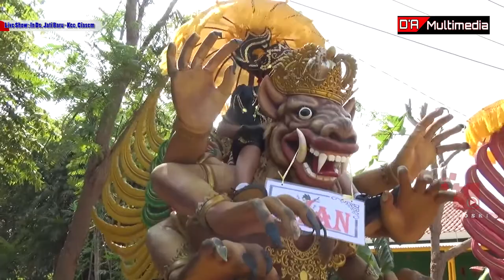Satu Hati Sampai Mati || PUTRA PA"I MUDA (PPM) LIVE KALIHURIP 14 DES 2019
Pesta Perhajatan Bpk.Yayat Ibu Emay Dsn.Kalihurip Kec.Ciasem  kab,Sunang
Dokumentasi#DA_Multimedia
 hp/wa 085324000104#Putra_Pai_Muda